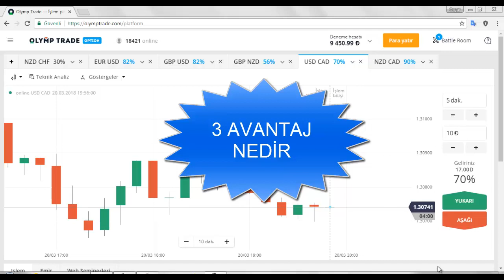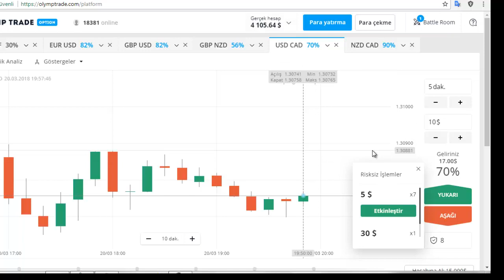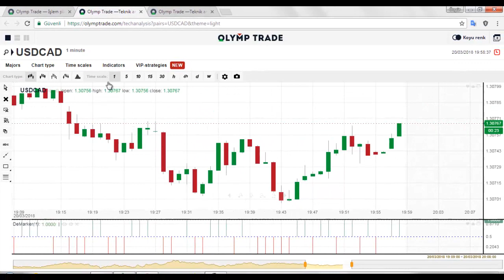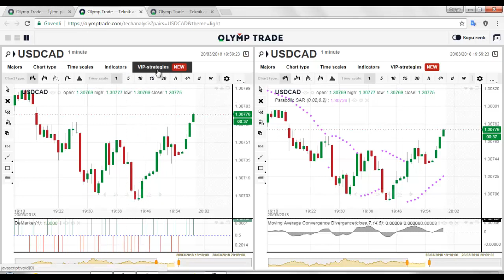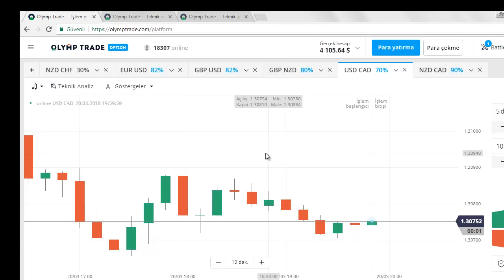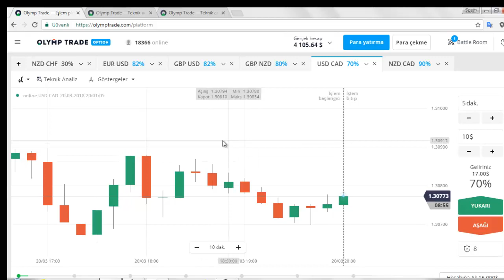FOREXTEN PARA KAZANMA YÖNTEMLERİ 2 | OLYMPTRADE VİP OLAN VAR MI